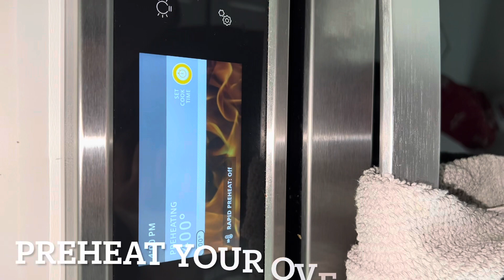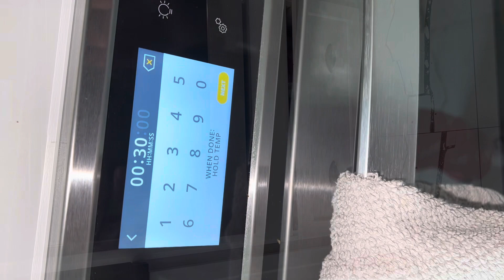Best baked potatoes |absolute how to make baked potatoes @waheeda shakil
How to make baked potatoes | Absolute best baked potatoes how to make the best absolute best baked potatoes how to make a loaded potato facts amazingfacts #